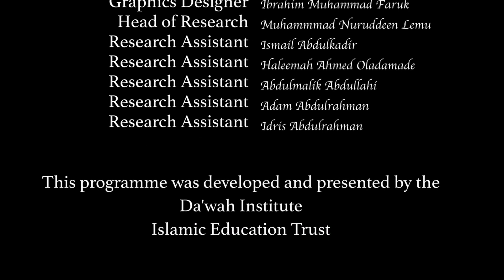Muslim Relations with Christians, Jews and Others - Eps 24